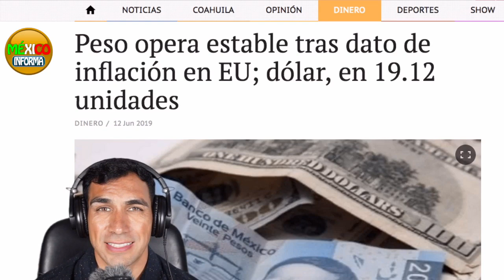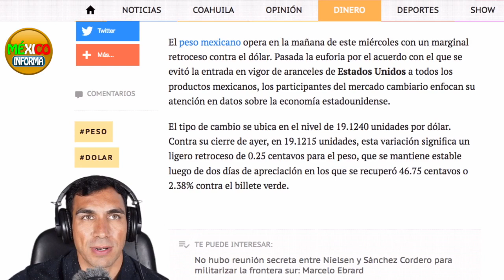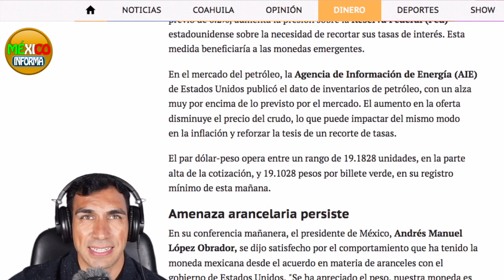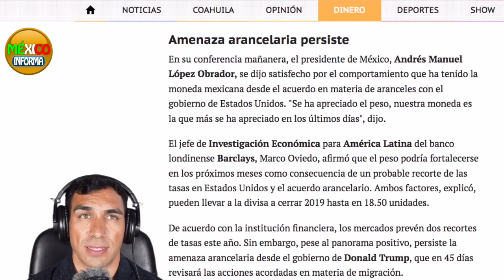AMLO Logra que el Peso Se Fortalezca frente al Dólar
Tras el acuerdo con USA el peso gana terreno y se recupera.